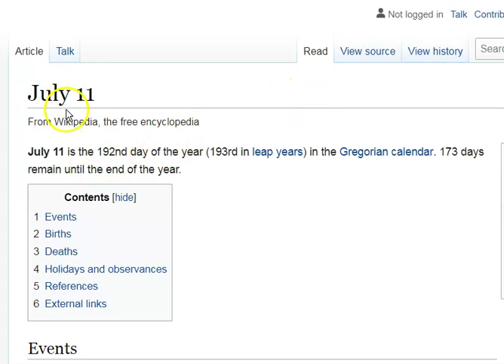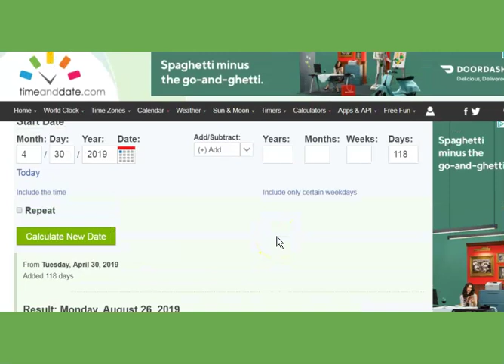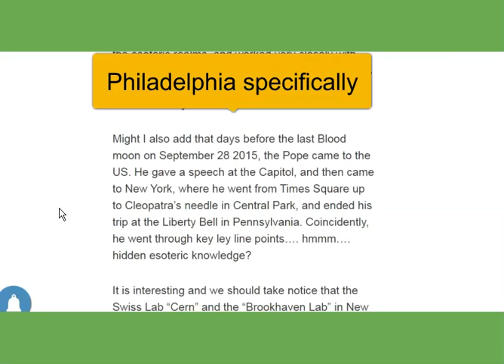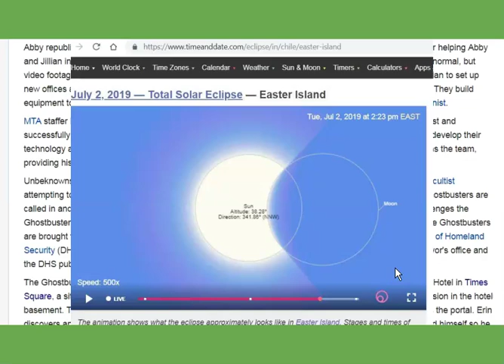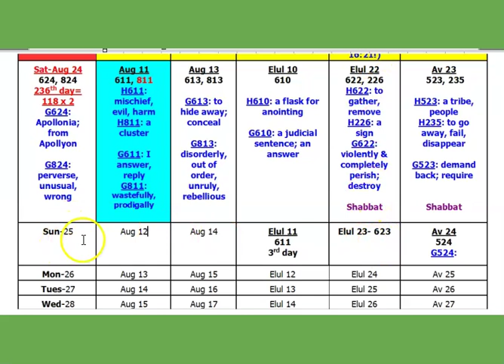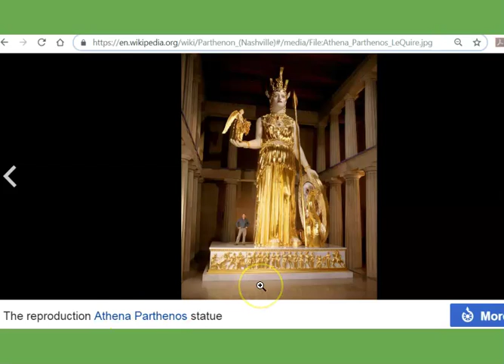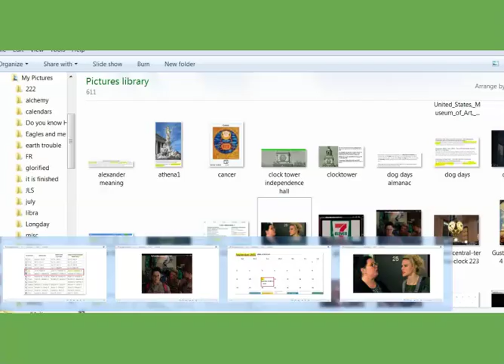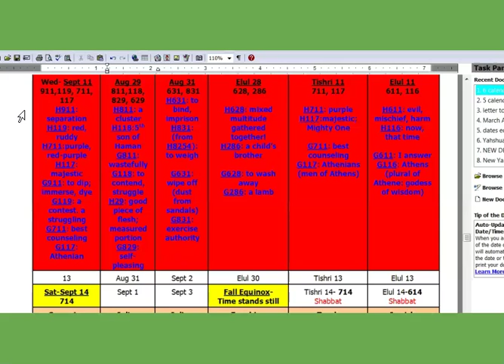118, 811, 911, 711...8/23-8/27.. WATCH!!! Part 4 of 6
This part shows numerous connections and confirmations to the message that is being shown. TAKE HEED BRETHREN!!